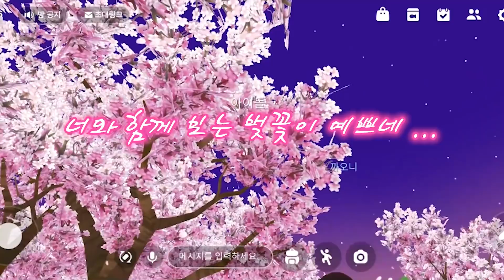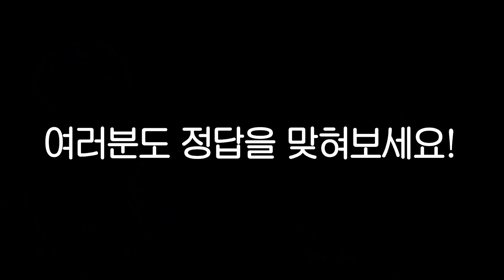SUB)여자들이 환장하는 4대 남친들과 취향저격 2대4 소개팅 (재벌3세/차도남/아이돌/일짱/역하렘/존잘/까오니/이또)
그냥 다 가지면 안돼?ㅠㅠ
눈물을 흘리며 뽑은 가상남친!
가상남친을 현실 속에서 찾을 수 있을까?